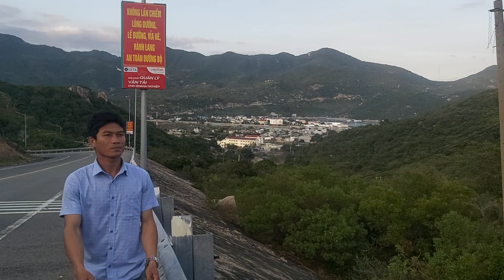Vịnh Vĩnh Hy , Ninh Thuận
►Skype: live:hoangkhaiduong01
►Dương sẽ cố gắng tạo ra những Video hay nhất cho các bạn xem ! Dương chân thành cảm ơn các bạn rất nhiều !